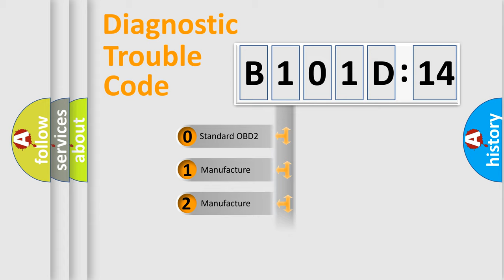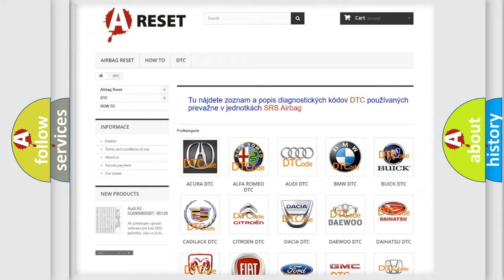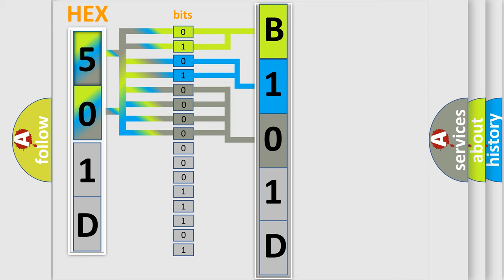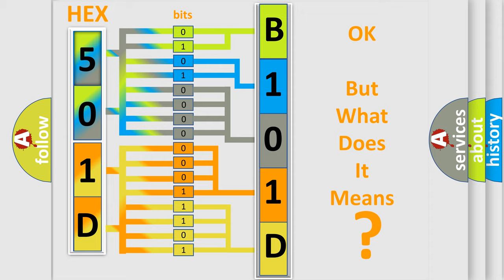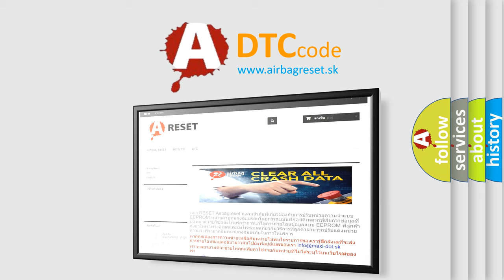DTC Saturn B101D-14 Short Explanation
Contents:
0:21 Basic DTC analysis according to OBD2 protocol standard.
1:48 Insight into programming
2:58 A diagnostically understandable description of the Diagnostic Trouble Code
3:05 Basic error definition

Make:
Saturn
Code:
B101D 14
Definition:
Problem in the Drivers Air Mix Control Linkage, Door, or Motor Circuit
Description:
Poor communication between the Drivers Air Mix Control Motor and the Climate Control Unit.("Open") condition and or or linkage promlem.
Cause:
 Perform the HVAC self-diagnostic function with the HDSLoose wires or poor connections on the Drivers Air Mix Control Motor circuit Drivers air mix control linkage or door "Open" in the wires between the Climate Control Unit and the Drivers Air Mix Control Motor Faulty Drivers Air Mix Control Motor Faulty Climate Control Unit
Failure Type: